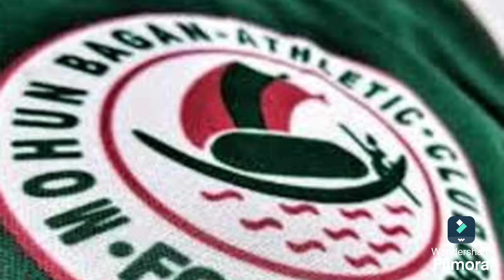মহামেডান ম্যাচ দিয়ে বিচার করা ঠিক হবেনা,এখনও অনেক দূর যেতে হবে,উন্নতি হচ্ছে এটাই ভাল খবর#mohunbagan